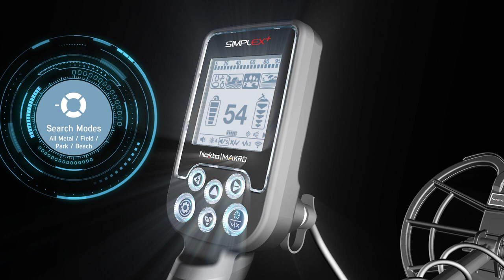THE BEST VALUE ON THE MARKET!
High-end detector with a low price tag.